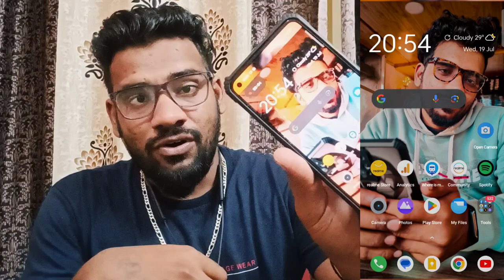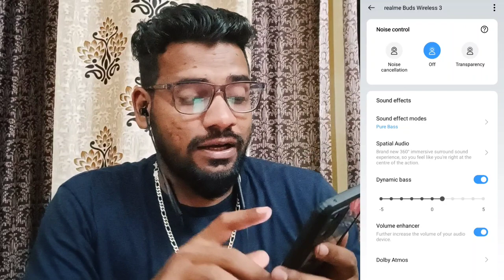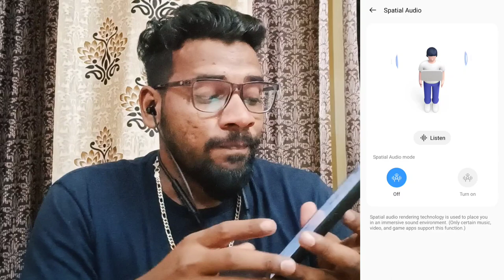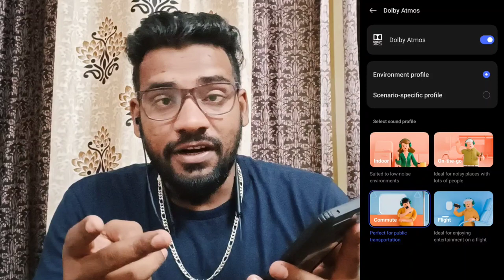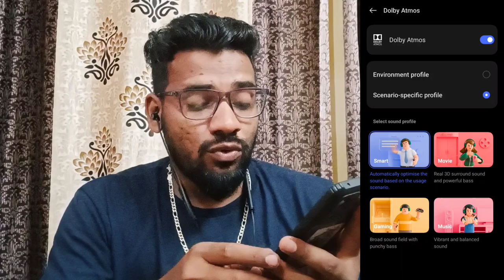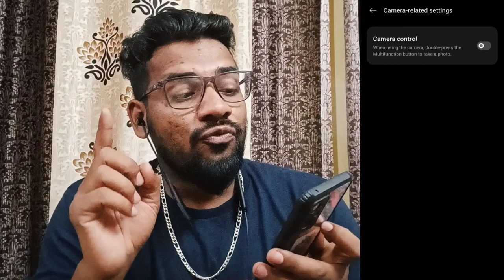Top Features Of Realme Buds Wireless 3💙Find My Phone😍Dolby Atmos, Camera Control & More😍कमाल कर दिया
Hello guys welcome back to the channel if you are planning buy realme buds wireless 3 and you want to know all features of realme buds wireless 3 then this video only for you because in this video i will be sharing all features of realme buds wireless 3 with realme link app and trust me this time realme has done amazing job😍 for more details watch complete video also don't forget to like share and subscribe to the Channel 💙

◆These Queries Covered in This video:
Top features of realme buds wireless 3
Realme buds wireless 3 in realme link app reviews
Realme link app review